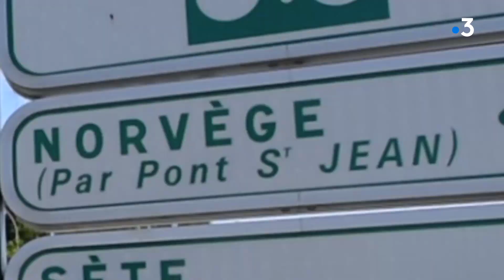Balade en vélo au départ de Bordeaux sur la piste Roger Lapébie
On part à bicyclette sur la piste Roger Lapébie, coureur français qui a remporté le Tour de France en 1937 et qui a donné son nom à cette piste cyclable qui relie Lacanau à Sauveterre-de-Guyenne en passant par Bordeaux.
Balade champêtre et gourmande puisque l’on découvrira entre autre l’histoire de la chocolatine à travers un atelier dégustation au bord de la Pimpine...